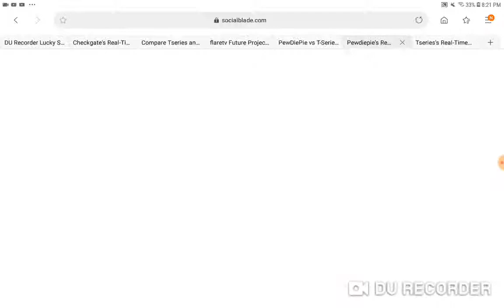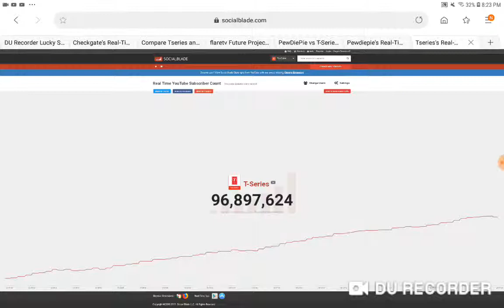Pewdiepie vs t-series